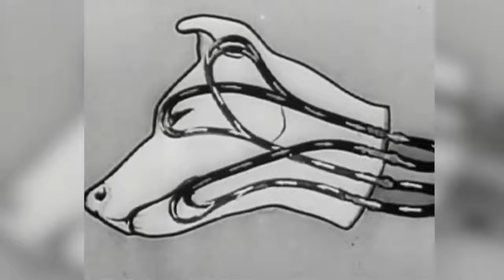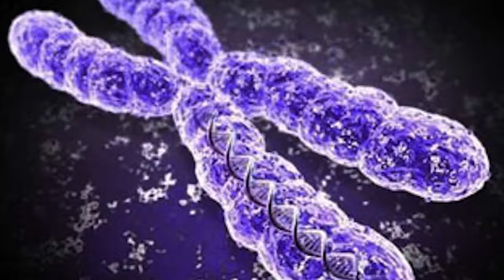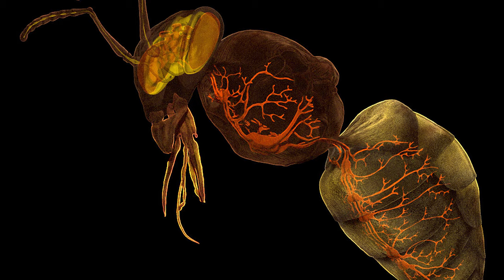10 Animals That Can Live After Death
10 Animals That Can Live After Death

Immortality has long been fascinated by humans. Numerous people over the course of history have searched for the secret of living forever for centuries but it seems like we've been beaten to it by our animal friends, once again. Some animals out there have the ability to survive and live after being subjected to things that would kill humans almost instantly. From headless chickens to immortal sea creatures, here are 10 animals that can live after death.
Number 10. Chicken
If you thought the expression “running around like a headless chicken: came out of nowhere, then you’re wrong. If you ask any farmer, they'll tell you chickens can still run around with their heads cut off and there's a very simple reason for this and it's not because chickens are zombies. This can be due to a human error instead of a chicken’s ability to live forever. Its nervous system is very different from a human and when its head is chopped off, the chicken can still survive for some time because its nervous system is controlled by different parts. The brain is not its most important part so there is no use chopping it off. But normally, a chicken can survive maybe a few hours after being killed, but there was one chicken that survived for 18 months after its head was cut off. Now that is the ability we’d want.
Number 9. Zombie dogs
Most of us agree that dogs are pretty innocent and peaceful creatures. That wasn’t the case back in the early 20th century when dogs were frowned upon. In the Soviet Union, an experiment was carried out that will leave you speechless. In 1940, Russian scientists released a video of severed dog heads that were kept alive for several hours, wiggling their ears in response to sounds and even licking their mouths. Yes, you heard that right. The scientists claimed they could keep the animals alive by an artificial blood circulation system. But that was just the first time scientists had created zombie dogs. In 2005, American scientists created another pack of zombie dogs. The team rapidly killed the dogs by flushing all the blood from their bodies and replacing it with oxygen- and sugar-filled saline, according to the researchers. Three hours later, the team gave the dogs a blood transfusion and an electric shock. Lo and behold! The dogs were resurrected, and while some had permanent damage, most were completely fine. The research suggested that the treatment could one day revive people who are hemorrhaging blood too quickly for doctors to repair their injuries. Do you agree with such practices?
Number 8. Octopus
This is the creature that everyone knows can survive after being killed and having its body parts chopped off completely. Not only is that fascinating to us humans, but we also enjoy these half dead half alive octopuses in our meals. Octopus tentacles still reach up to an hour after being severed from their dead owner, and even try to pick up food and feed a phantom mouth. Octopuses are renowned for their smarts, and most of their 130 million IQ-raising neurons are located not in their brains but along their eight tentacles. They can even open jars! That is something most humans struggle with. Octopus's tentacles are the reason why even after being cut off from its head and main body part, the tentacles can still move and give us a creepy time while we feed on them. Try not to swallow one while it's moving too much as it can be bad for you.
Number 7. cockroach
The famous Disney movie Wall-E shows the earth as a post-apocalyptic world filled with nothing but trash and robots to recycle that trash. Wall-E's only friend on earth is a surprisingly adorable pet cockroach named Hal. That goes parallel with the popular myth that cockroaches that nothing can kill cockroaches. Cockroaches are like Nick cage, you just can't get rid of them. it is famous that they can survive a nuclear attack but did you know that they can go on to live for 10 weeks in a row without their heads. Yes, you heard that right! This is because they have an open circulatory system, so it is little or no blood pressure, and the wound just closes naturally due to clotting. They would obviously die after a while though because it is kind of difficult to feed yourself without a mouth. But being able to go 10 weeks without a head doesn’t sound that bad.